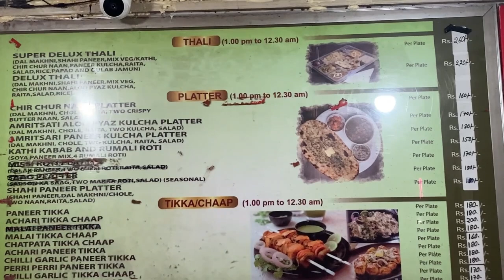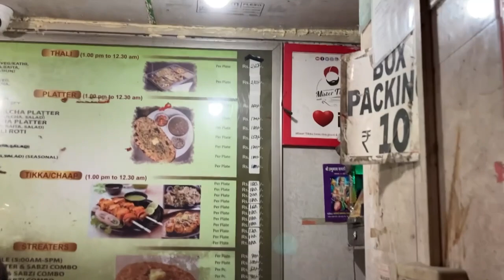Jain Chawal wale Connaught Place Delhi /कनॉटप्लेस के मशहूर जैन चावल वाले / weekend vibes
1- Bille de hatti Kamla Nagar Delhi /बिल्ले दी हट्टी कमला नगर मार्केट दिल्ली /best poori chole in Delhi